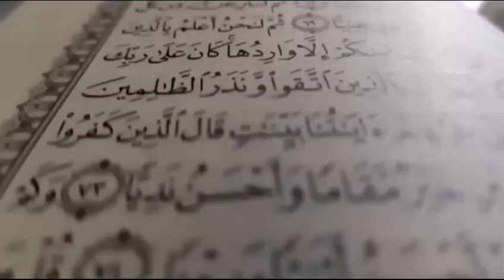Paz y Amor- Compositores: Manuel Aybar & Hanli G. Gómez - Voz: Danny Tierra Seca (Video Full Hd)